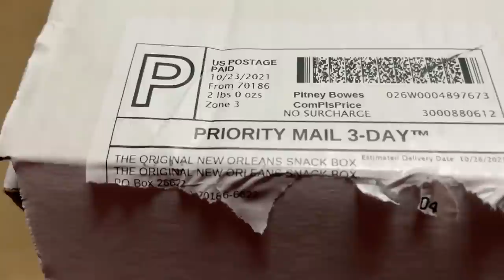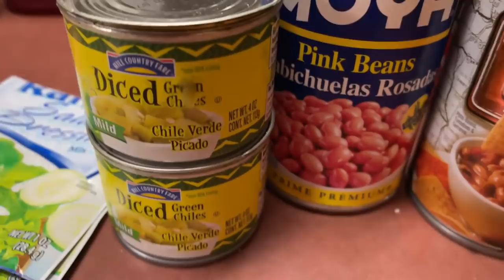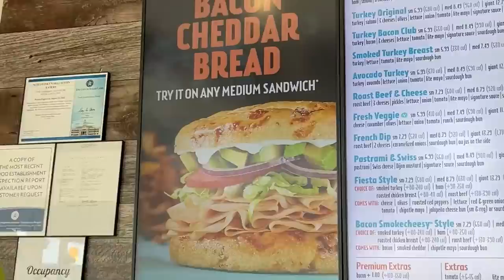VLOG: HOOD SNACKS! NEW ORLEANS vs FLORIDA SPICY BOWLS + MAKING TACO SOUP!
YUMMYBITESTV